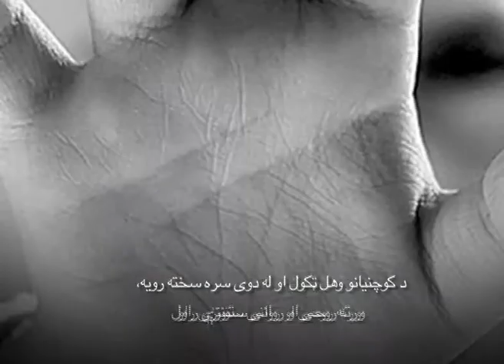compaign pashto 2014